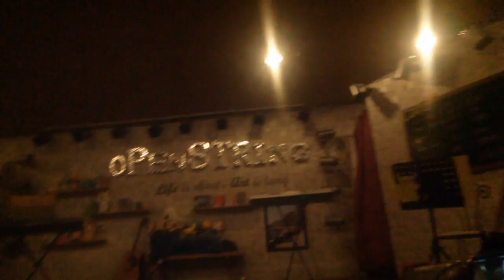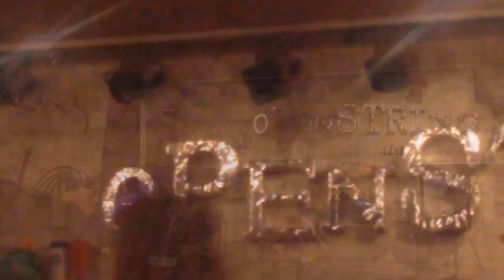16 스토커 앵콜 및 고별사